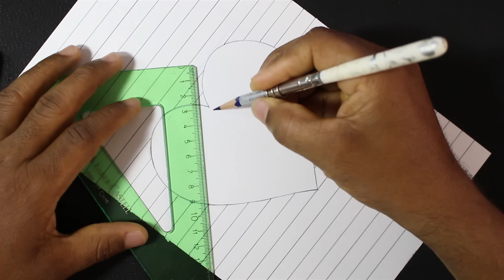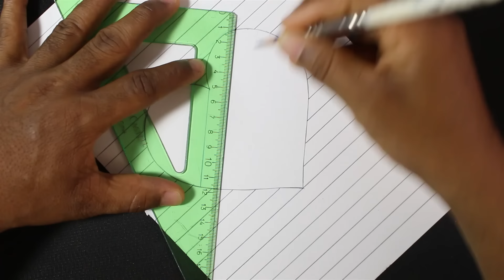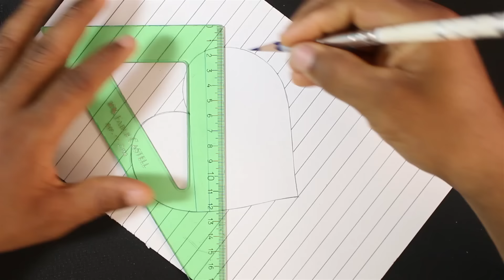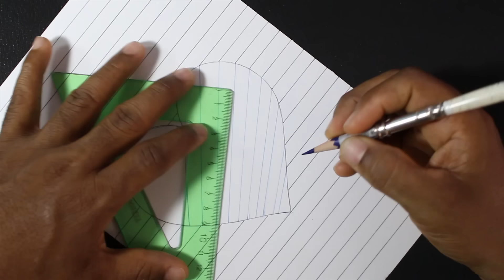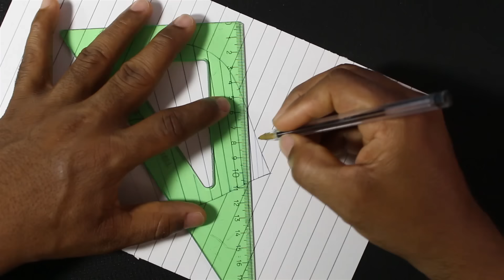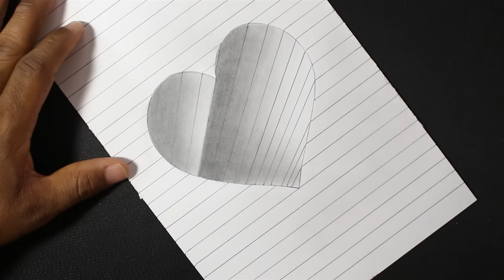Como Dibujar un Corazón en Hueco 3D Paso a Paso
Como dibujar un hoyo en forma de corazón en 3d. Tutorial paso a paso.

MATERIALES:
Lapiz 2b
Boligrafo
Prismacolor Ebony